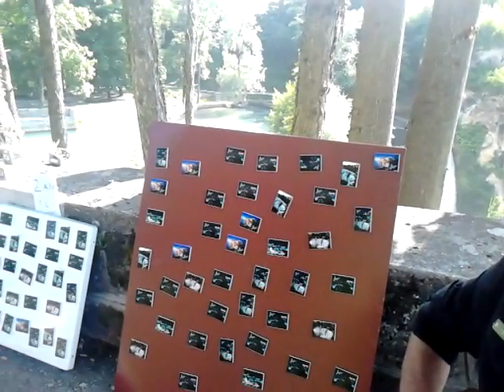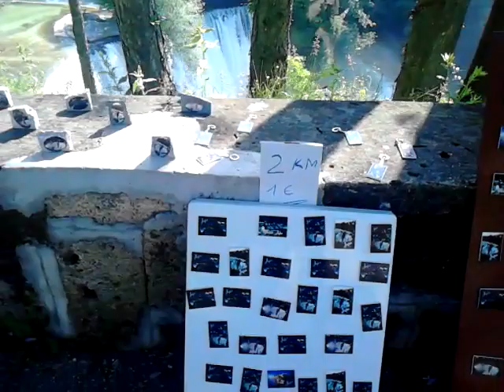Jajce - Prodavač suvenira - hronika.ba